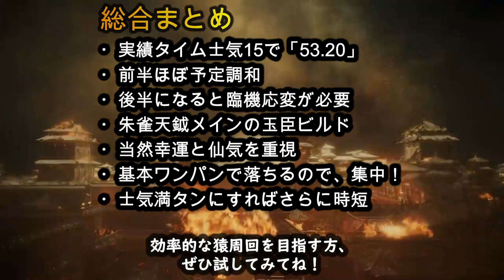[ウォーロンWoLongDLC1]ビルド攻略:高速猿周回士気15！稼ぎ掘りのお供[臥龍]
今回は「ウォーロンWoLong」のDLC、士気15で高速猿周回ビルドを紹介します！前回の斧をメインに構成していて、一種の補完動画でもあります(;'∀')。さらに猿専用に調整すれば更なる時短も可能なので、研究を続けます！
猿で頑張ってる方、ぜひご覧くださいね！

※素材の音を考慮し、BGMはゲームと別の物を使用しております

00:00概要
00:35共通注意事項
01:07実績と戦法
02:27ビルド構成
04:29注意点
05:25まとめ

※※本動画の素材に関する権力はすべて製作元に帰属します